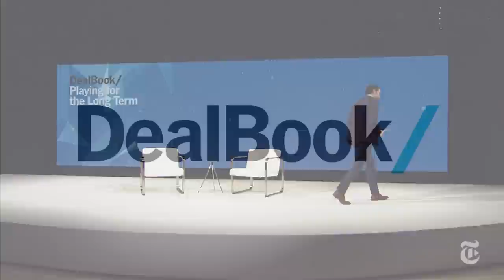Full Interview: Jack Dorsey, C.E.O. of Twitter and Square | DealBook 2017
Andrew Ross Sorkin interviews Jack Dorsey, C.E.O. and Chairman of Square, C.E.O. of Twitter and Co-Founder of both. Dorsey also serves on the board of The Walt Disney Company.

Twitter C.E.O. Jack Dorsey | DealBook 2017